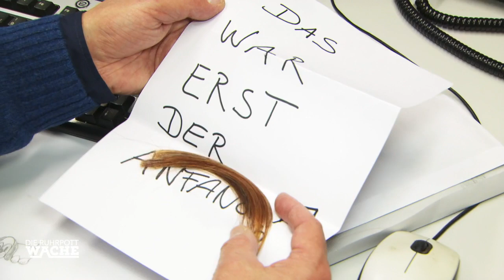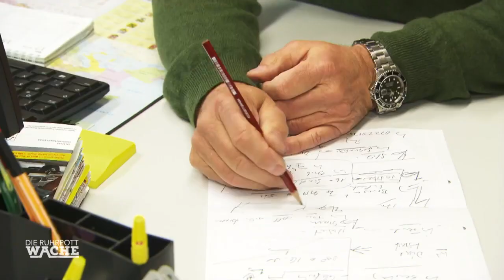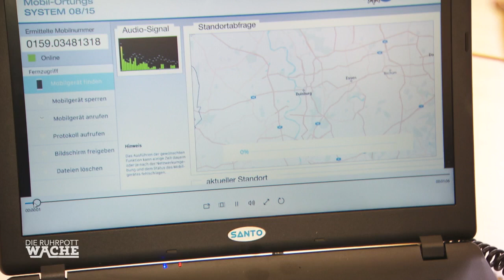SCHÜSSE auf offener Straße! Wer schießt in Duisburg auf Autos? | Die Ruhrpottwache | SAT.1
In Duisburg wurde auf offene Straße auf eine Frau geschossen! Können die Kommissare Den Täter finden?